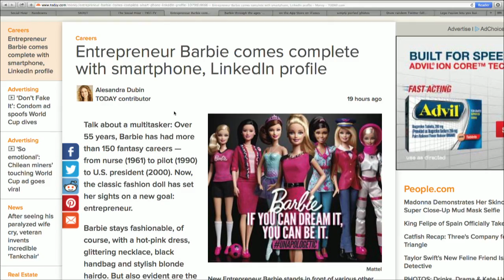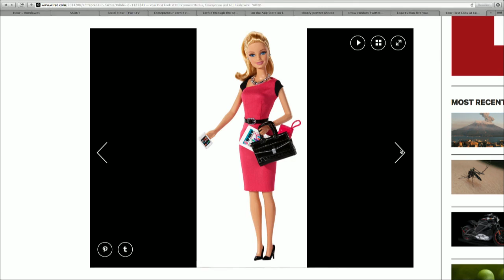Entrepreneur Barbie is Unapologetic: The Social Hour 170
Amber MacArthur and Sarah Lane talk about Mattell's new Entrepreneur Barbie that comes with smartphone, tablet, and LinkedIn profile.